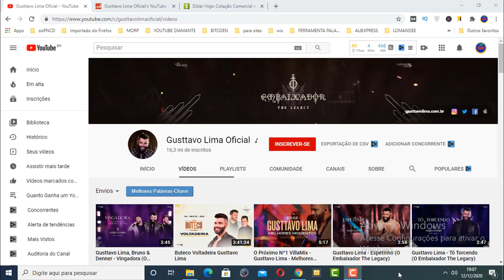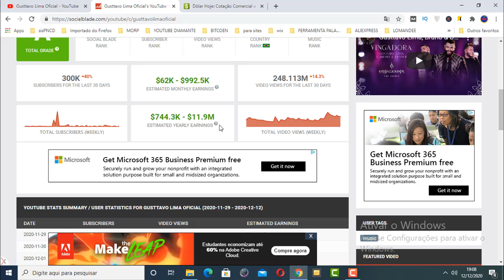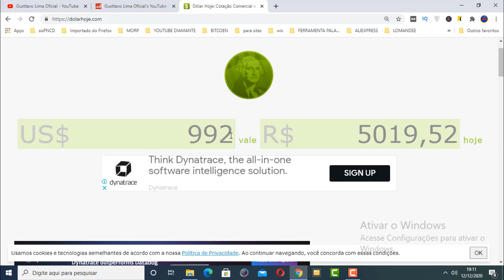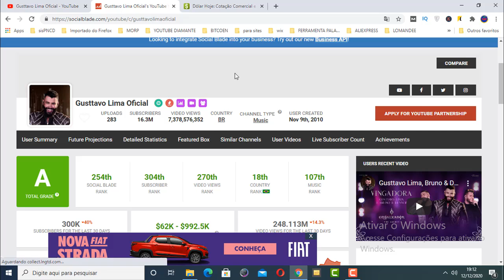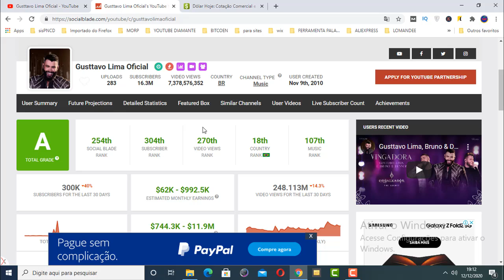Quanto Ganha Gustavo Lima?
Nesse vídeo vou te mostrar quanto ganha Gustavo lima!

se você tem curiosidade para saber quanto ganha Gustavo lima assista esse vídeo até o final e descubra ainda hoje!

Você sabia que é totalmente possível descobrir quanto ganha um youtuber famoso! pois é.

Se você quiser saber quanto ganha os maiores youtubes assista nossos vídeos que te mostro!

Quanto Ganha Receitas Da Cris?

IGNORE ESSAS TAGS: